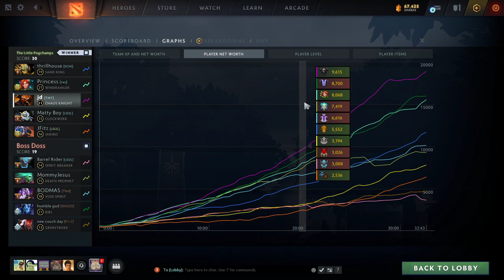FHDL Playoff Week 0 vs Barrel (4/7/2021)